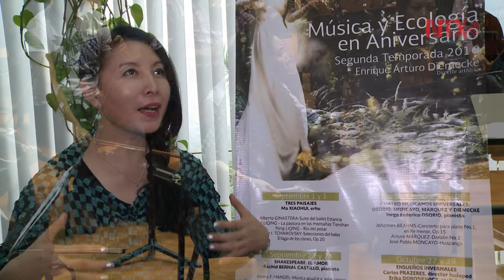Ma Xiaohui se presentará con la Orquesta Sinfónica del IPN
En su cuarta visita a México, la intérprete china se presentará en el inicio de su Segunda Temporada 2016, Música y Ecología en Aniversario, el 1 y 3 de septiembre